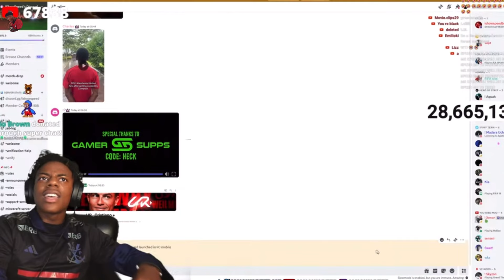Speed reacts to weirdest edit😂🤣🤣Crazy rraction